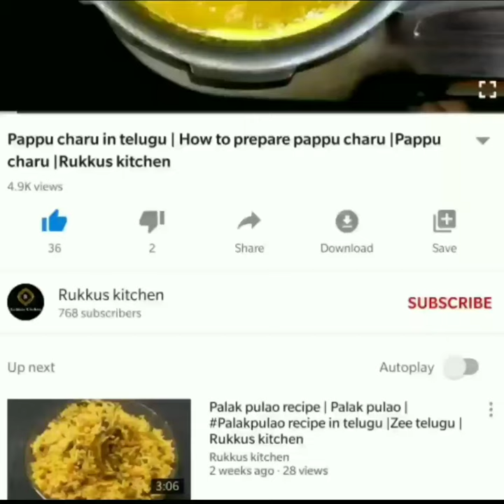Besan Burfi recipe | Besan barfi recipe | Rukkus kitchen